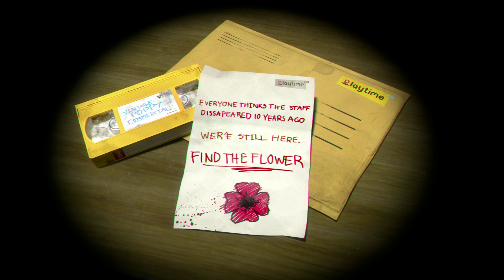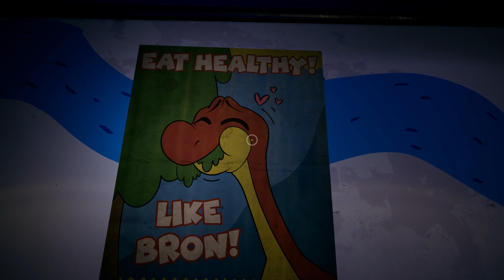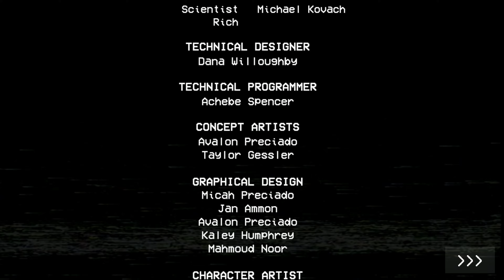Poppy Playtime Remastered Full Game 100% Walkthrough (No Deaths) (4K 60FPS)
Full game no commentary gameplay walkthrough of poppy playtime chapter 1 including all Bosses /   Boss Fights | All easy puzzle solutions | All Secrets & Tapes | All Cutscenes | All Endings.
All of the videos on my channel are played and edited by me, please leave a like / comment / share to support me. I am glad they updated the game. I was able to play start to finish without any crashes.

Poppy Playtime Description - You must stay alive in this horror/puzzle adventure. Try to survive the vengeful toys waiting for you in the abandoned toy factory. Use your GrabPack to hack electrical circuits or nab anything from afar. Explore the mysterious facility... and don't get caught!